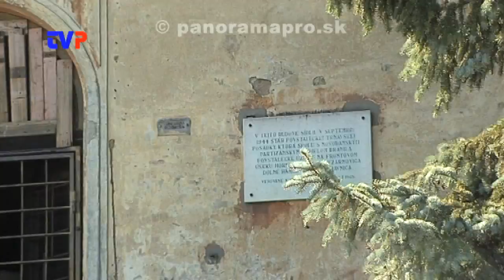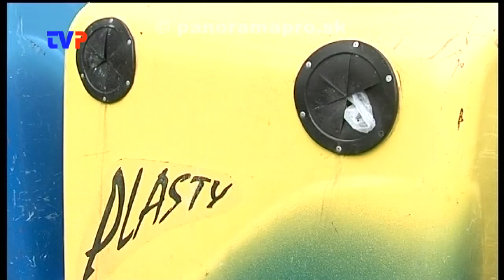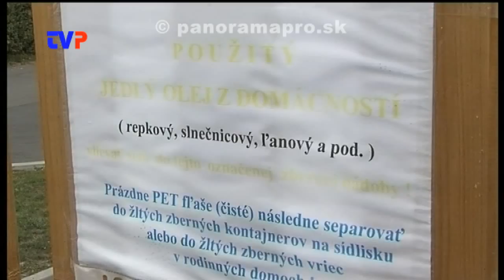Projekty mesta: odkúpenie kaštieľa, ČOV, separácia a rekonštrukcia osvetlenia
Rozhovor s primátorom Žarnovice o rozpracovaných projektoch mesta.